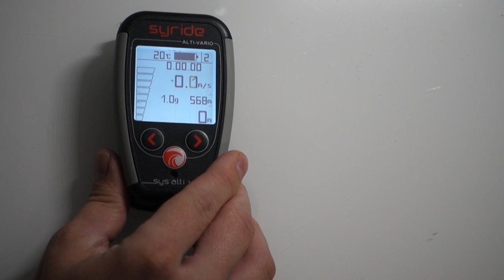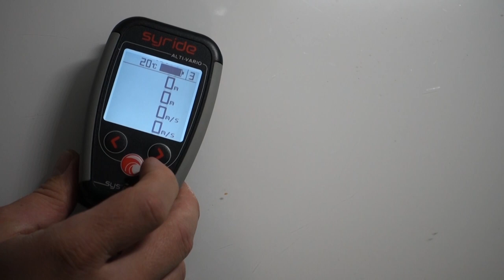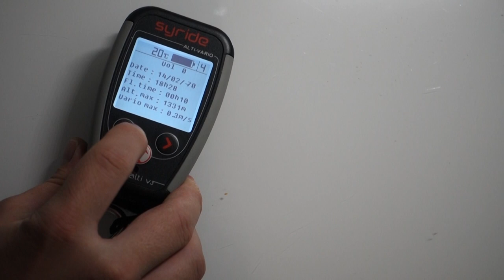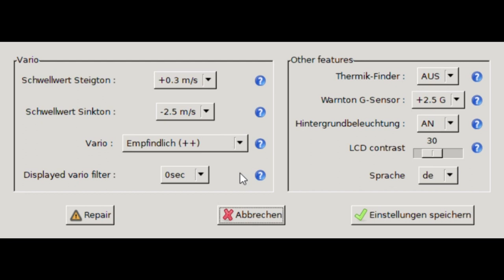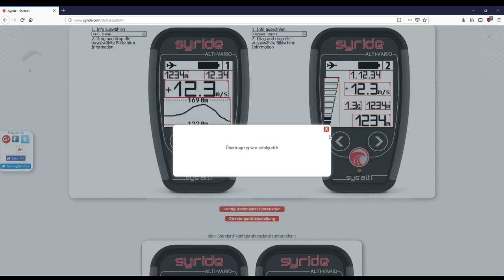Syride Variometer SYS Alti V3 REVIEW/ANLEITUNG deutsch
Ich stelle euch mein Einstiegs Vario von Syride vor.
Das mit 199€ zu den erschwinglicheren Geräten gehört.

Abo = Kräftiges steigen
Like = 1 Meter höher